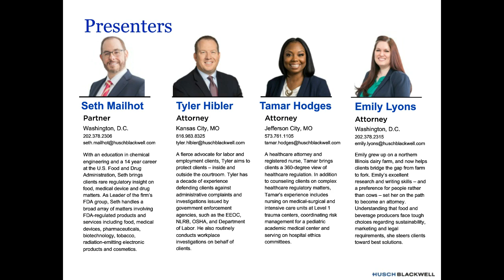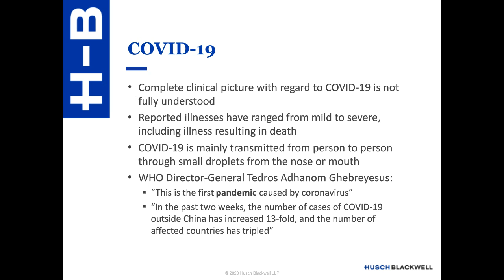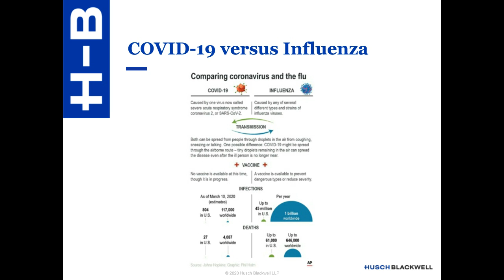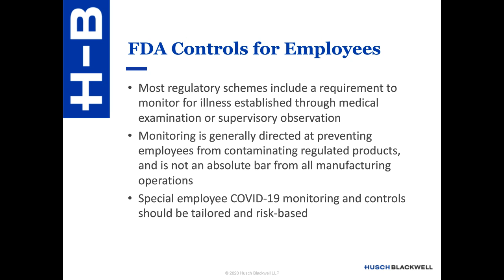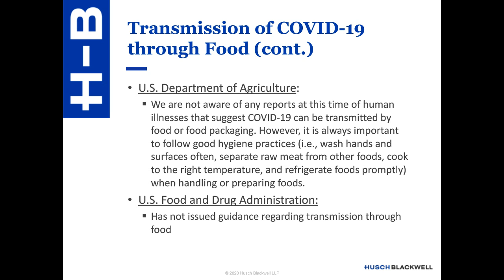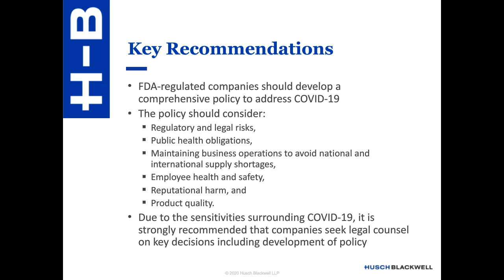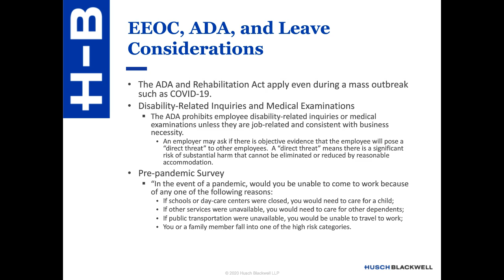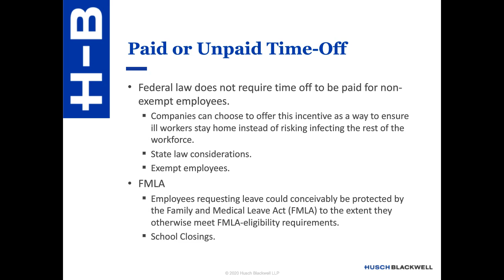Coronavirus In FDA-Regulated Industries: What You Need to Know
Companies directly and indirectly regulated by the U.S. Food and Drug Administration (FDA) face specific challenges separate from other businesses in dealing with the recent outbreak of coronavirus disease 2019 (COVID-19)

The FDA has not offered specific recommendations on measures that regulated industries should take. However, good manufacturing practice requirements and the Federal Food, Drug and Cosmetic Act impose obligations on regulated industry to monitor and control employee health and sanitation practices as they relate to product quality and safety. Beyond the risk of state and federal enforcement, there are reputational risks associated with inadequate management of COVID-19.

Husch Blackwell’s FDA team will walk you through the current state of the outbreak and what you need to know to effectively manage your response to COVID-19.